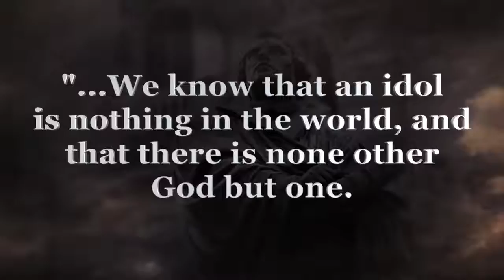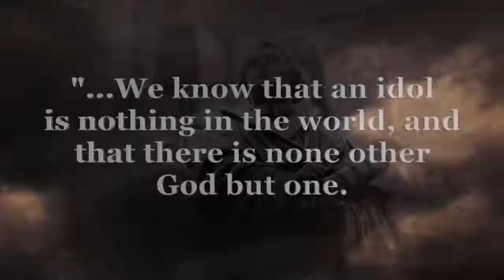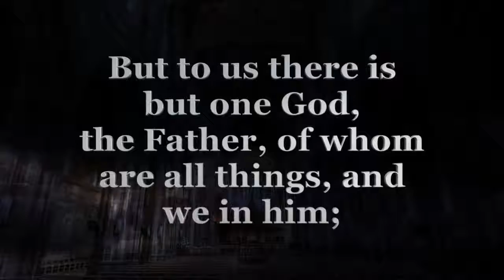The Final Protest #2 - The One True God of the Bible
This is the second in a series of videos. The Final protest is dedicated to showing that the foundation for the Ecumenical Movement, the Trinity, is not the true God of the Bible. We invite everyone to come and see for themselves and discover the beautiful truth of a Father and a Son. See the official website for more

There are many others please check out the pages below
What is the Mark of The Beast (In depth study)
Saved IN Sin or FROM Sin?
Enough with the Smooth Sermons!
God Of Croats Bog I Hrvati, documentary, English subtitles Vaticans role in Holocaust killing Millions of Christians (Turn on English Subtitles)
(In 1994, 800,000+ Tutsis were massacred in Rwanda due to them wanting independence from the Roman Catholic and "Christian" run government. This event shows the Satanic power behind the Papal Church and fallen Protestant churches.)
Bible Proof: The Rapture Theory is False
IS THE TRINITY BIBLICAL?
Was Ellen White a Prophet? (A True Prophet of God)

Important End Time Books (Make Sure to read link above also!)
On this page you will find important books full of historical and end time truths that everyone need to know. These books are in PDF format which you can download onto your computer or mobile device for reading offline. There is a history that is being covered up by the Papacy which these books reveal. And the end time truths revealed in these books will be a great help to everyone.